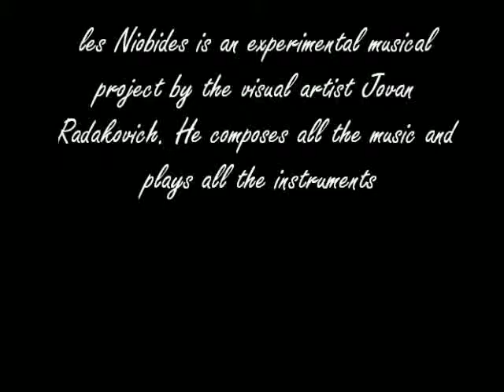the river of forgetfulness by les Niobides